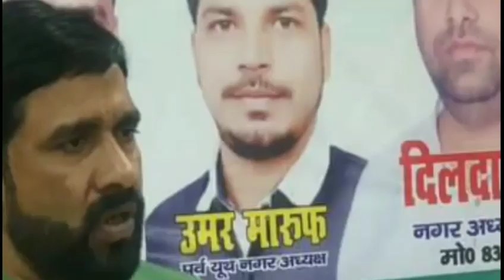Aimim Worker Win Panchyat Election Bihar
10 December 2021 || Election Result || Aimim Worker Win Panchyat Election Bihar